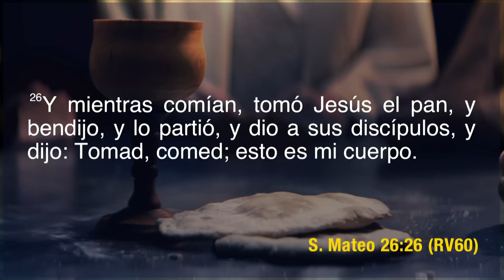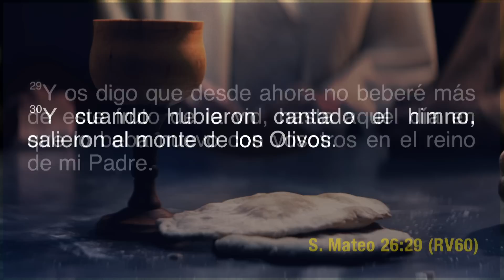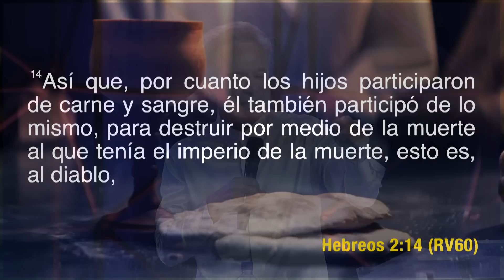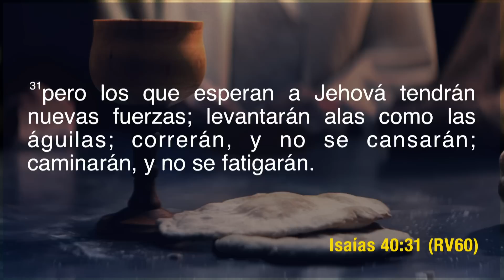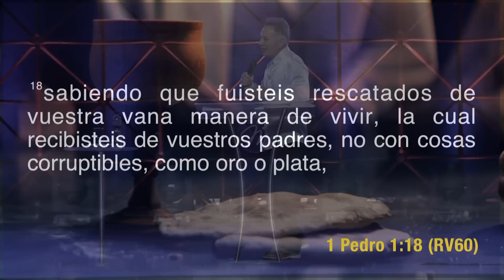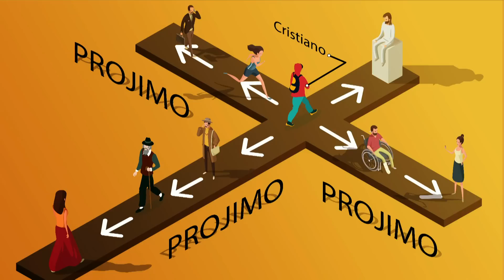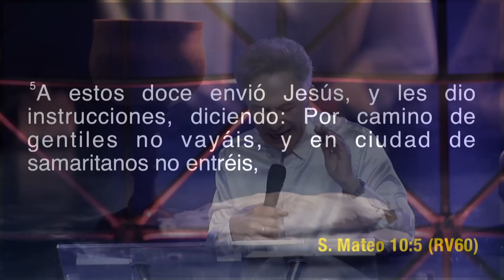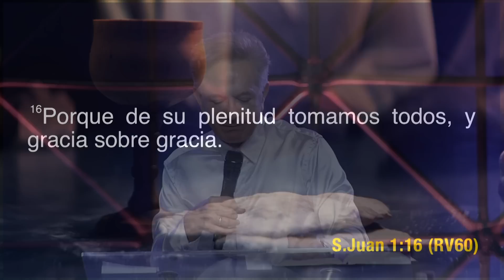El poder de la copa de Jesús | Apóstol Eduardo Cañas Estrada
La copa que Jesús tomó en la santa cena representan 4 cosas:

1. La copa de la redención: Jesús perdonó nuestros pecados
2. La copa de la libertad: Jesús murió para que ya no seamos esclavos
3. La copa de la santidad: Jesús murió para que fuéramos apartados para Él
4. La copa de la alabanza y la adoración: Nos recuerda que tenemos muchas razones para alabar a Dios.

Síguenos a través de:

Soymanantial.com

El poder de la copa de Jesús | Apóstol Eduardo Cañas